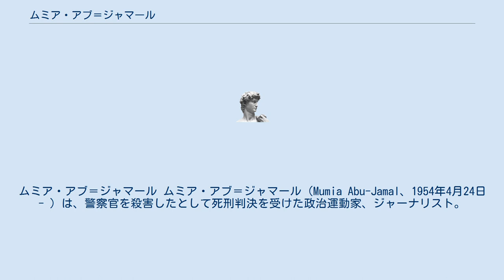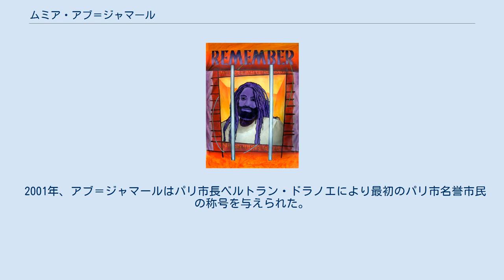ムミア・アブ＝ジャマール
ムミア・アブ＝ジャマール ムミア・アブ＝ジャマール（Mumia Abu-Jamal、1954年4月24日 - ）は、警察官を殺害したとして死刑判決を受けた政治運動家、ジャーナリスト。
1982年よりペンシルベニア州の監獄に収監され死刑執行を待つ身であったが、2001年に連邦地方裁が死刑判決を破棄。
しかし有罪判決自体は維持したため、アブ＝ジャマールは未だ無期限の保護監督下にある。
 アブ＝ジャマールの免罪を訴える運動は、反グローバリゼーションや死刑廃止論など左派の人々および黒人民族主義者に広く支持されている。
アブ＝ジャマールの支持者は、彼が10代の頃ブラックパンサー党の高官であったため、大衆に支持されている政治組織を擾乱し破壊することを目的としたFBIの極秘プログラム「コインテルプロ」のターゲットにされたのだと主張している。
 2001年、アブ＝ジャマールはパリ市長ベルトラン・ドラノエにより最初のパリ市名誉市民の称号を与えられた。
この称号は、基本的自由のための闘いを称えると同時に、称号授与者を保護することを目的とするものである。
 アブ＝ジャマールが獄中で書いた手記の邦訳『死の影の谷間から（原題：Live from Death Row, 1995）』（今井恭平訳、現代人文社）が2001年に刊行された。